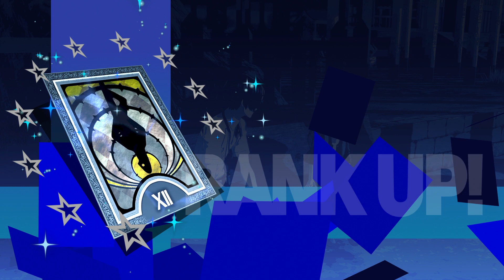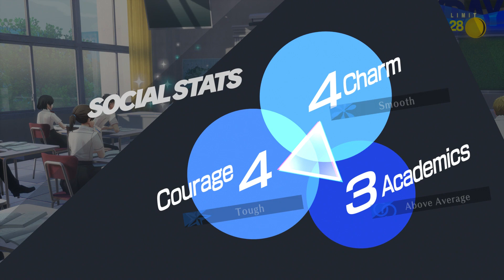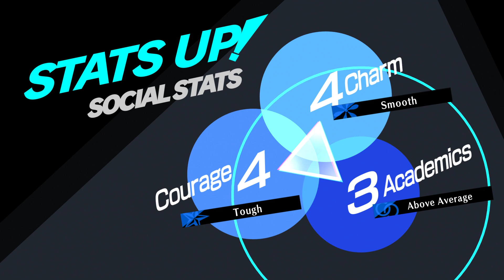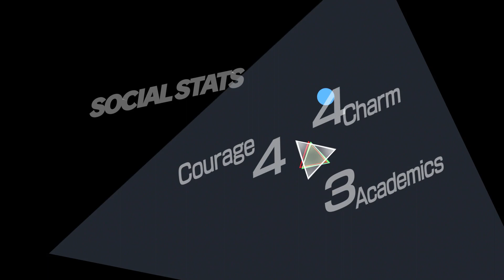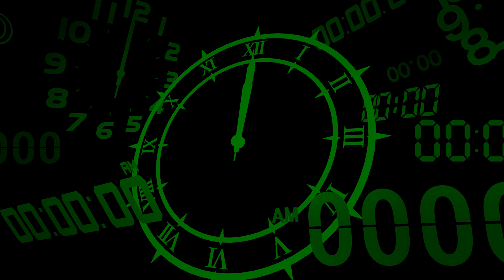Persona 3 Reload: 19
Days:

0:00 July 8th
5:06 July 9th
14:25 July 10th
24:53 July 11th
43:11 July 12th